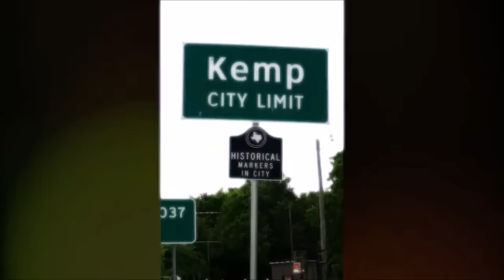AGT Country Singer Kadie Lynn Blows Everyone Away on AGT 2016!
Hey, if you hadn't had a chance to watch HERE are the best AGT 2023 auditions 📣 What?! Did you see these famous contestants return years later? Kadie Lynn Roberson stunned Simon Cowell with her first audition.
In this round she got the chance to tell her hero Reba McEntire just how much she loved her. After a heart-stopping performance of Miranda Lambert’s country hit, “Mama’s Broken Heart,” all of the judges were clapping along with her amazing style and voice.